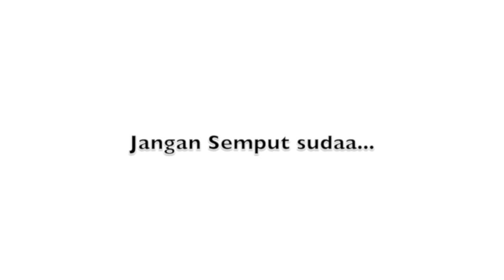Cabaran 57 Ke 4 Timang Bola Takraw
cabaran57 . Cabaran 57 SY adalah menimang bola takraw. Saksikan video ini bila SY melaksanakan cabarannya.